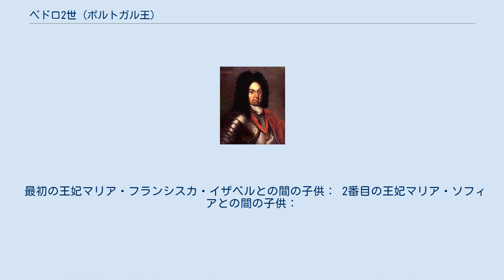ペドロ2世 (ポルトガル王)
ペドロ2世（ポルトガル語: Pedro II, 1648年4月26日 - 1706年12月9日）は、ポルトガル王国ブラガンサ王朝の国王（摂政：1668年 - 1683年、在位：1683年 - 1706年）。
「太平王」（o Pacífico）と呼ばれる。
ジョアン4世と王妃ルイサ・デ・グスマンの末息子である。
 ポルトガルがスペインから独立を承認された直後の1668年、ペドロは精神を病んだ兄王アフォンソ6世（勝利王）の摂政王太子となった。
ペドロは兄王を幽閉し、1683年に兄王が崩御するとペドロ2世として王位に即いた。
この頃にブラジルで銀鉱山が発見され、ポルトガルは莫大な利益を上げた。
 スペイン継承戦争（1702年 - 1715年）において、ペドロ2世は当初はフランスを支持したが、1703年5月16日にイングランドとの間にメシュエン条約に調印した。
この通商条約は互いにポルトガル産ワインとイングランド産毛織物の輸入を促進するもので、後にポルトガルが経済的にイギリスに従属する原因となったが、この条約に続いて1703年12月にはポルトガルとイギリス・オーストリア間で軍事同盟が締結された。
 ペドロ2世は兄から王位を嗣いだだけでなく、兄の王妃であったサヴォイア家傍系出身のマリア・フランシスカ・イザベル（1646年 - 1683年）と結婚した。
彼女との間には一女イザベル・ルイザをもうけたのみで死別し、イザベル・ルイザも病弱だったため、ペドロ2世はプファルツ選帝侯フィリップ・ヴィルヘルムの娘マリア・ソフィアと再婚した。
王位はマリア・ソフィアとの間の息子ジョアン5世が継承した。
 最初の王妃マリア・フランシスカ・イザベルとの間の子供： 2番目の王妃マリア・ソフィアとの間の子供：